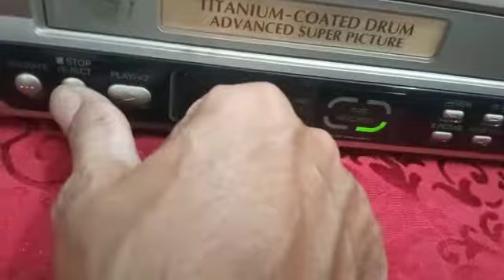Sharp vcp/vcr/vhs player with recording system..